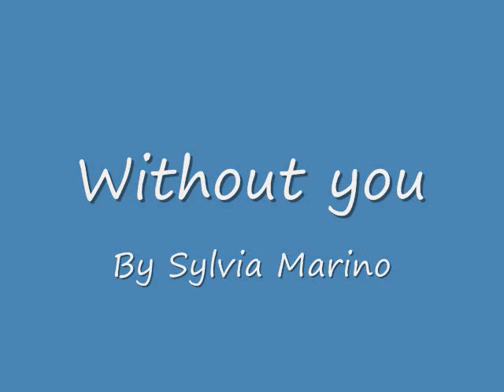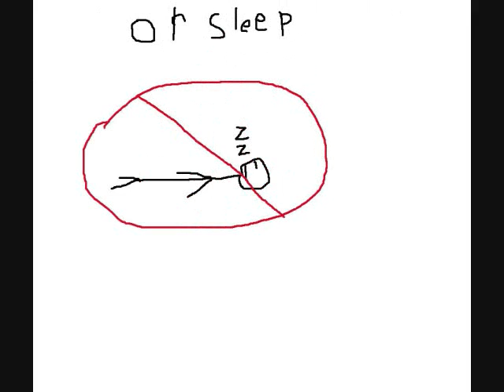Without you animated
Another animation from VBS Fun Run 2015